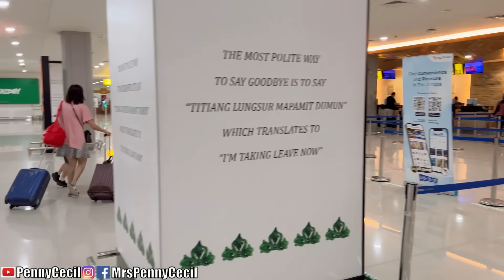Akhirnya Menuju kampung halaman!Senangnya akhirnya ketemu Keluarga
Akhirnya Menuju kampung dan nambah oleh2 di airport !Senangnya akhirnya ketemu Keluarga